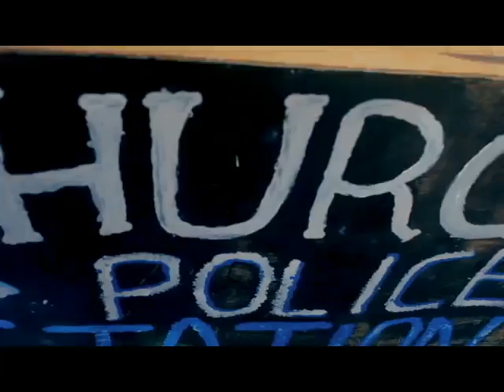Police Titus Ssekawe AVITV)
New Gospel from Clear audio recording studio. one of the best male gospel arstists in Uganda director/ Audio producer at CLEAR AUDIO STUDIO